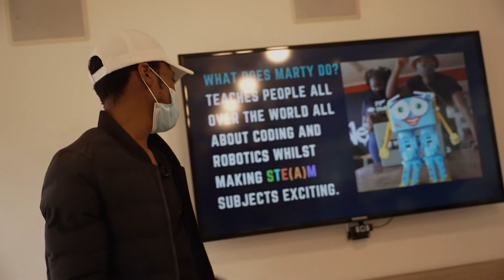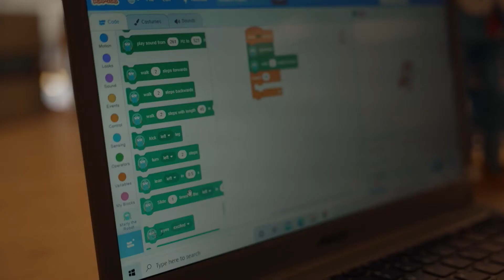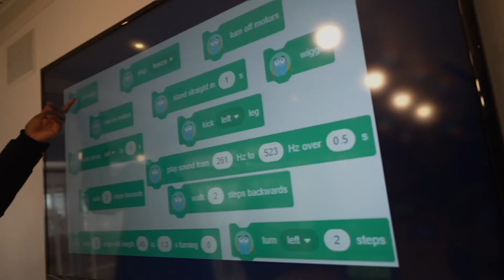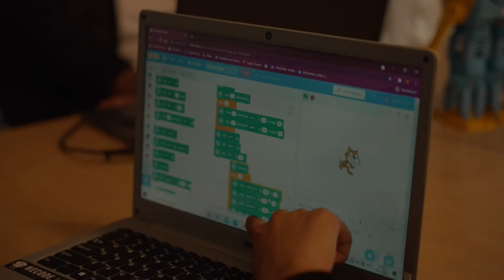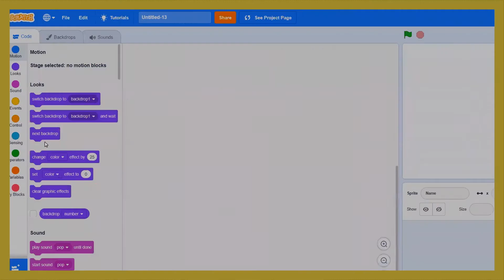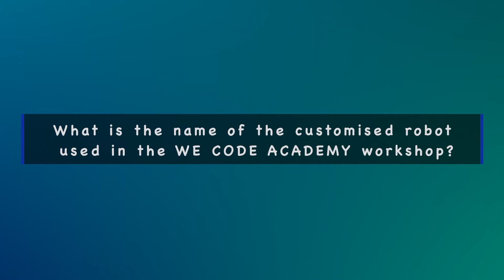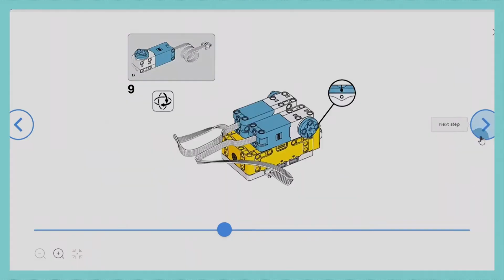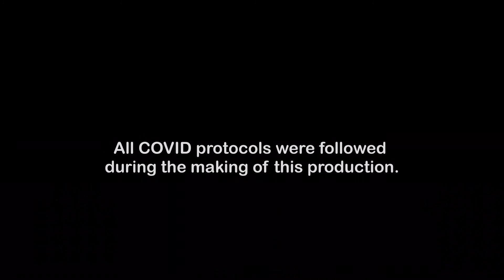TECHNO SQUAD EPISODE 18-CODING CULTURE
In this episode we visit the WeCode Academy where Amir & the squad get introduced to coding and have a tech ball kick-off! We chat to Tebello Matlale who is an 11 year old coder! And in the Tech Lab we build & code a hopper robot!